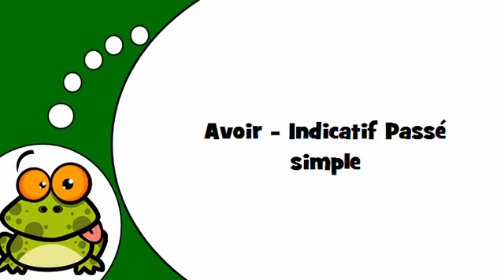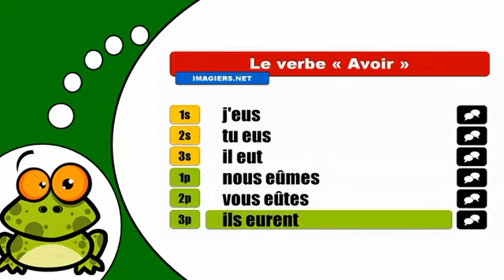J'apprends la conjugaison # Avoir = Indicatif Passé simple